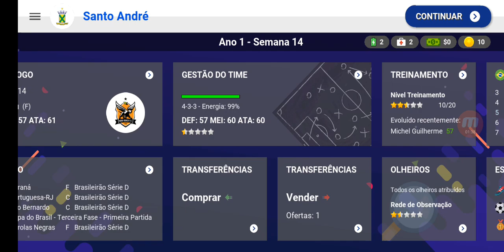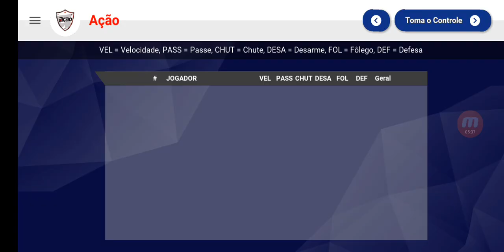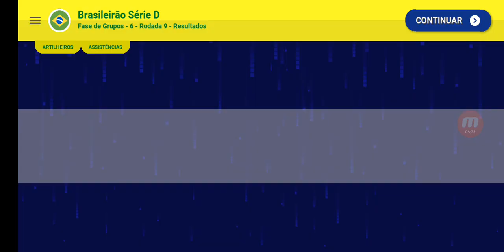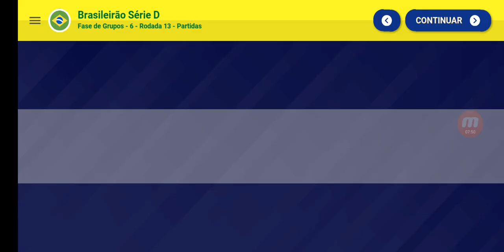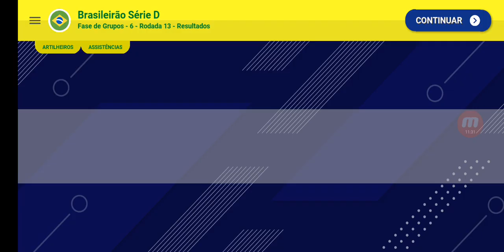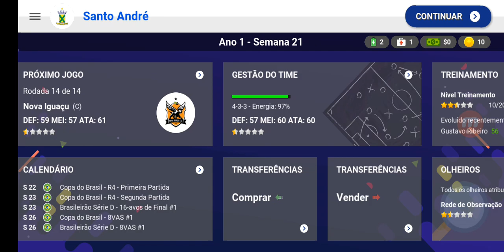WORLD SOCCER CHAMPS VERSÃO PREMIUM CAMPEONATO SÉRIE D COM SANTO ANDRÉ. O JOGO DA VIDA 🤔😃😬 EP4